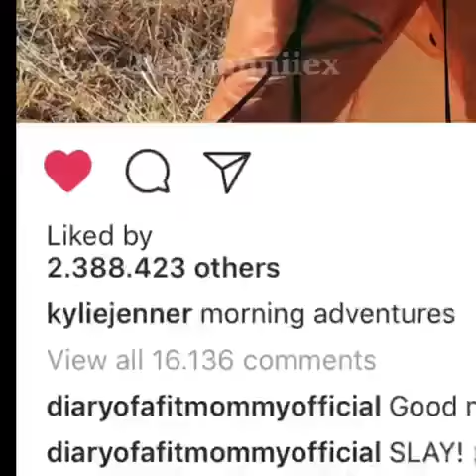Diaryofafitmommyofficial- the BIGGEST clout chaser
Sia cooper aka seeya never again bitch. Bye bye. Not my edit- credits due to @badhanniiex on instagram ❤️